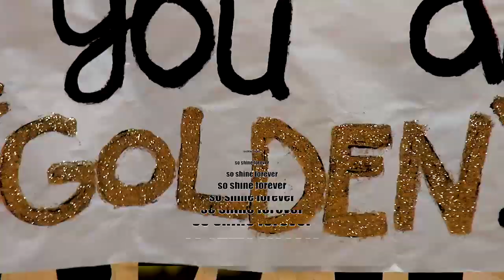Mapleton Stake Leadership 'Gold'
The Mapleton Leadership would like to dedicate this masterpiece to the Young Women of the Mapleton Stake.